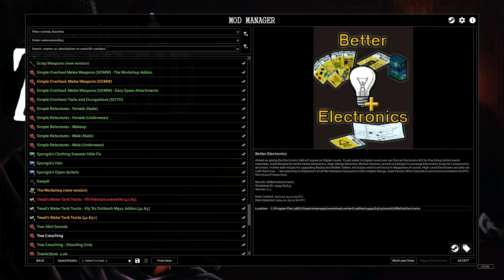Project Zomboid Mod List